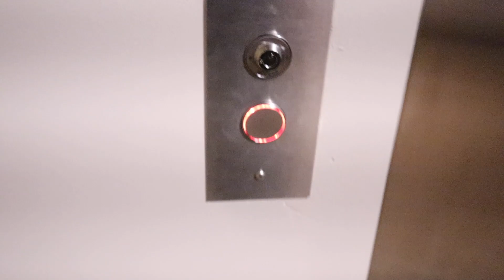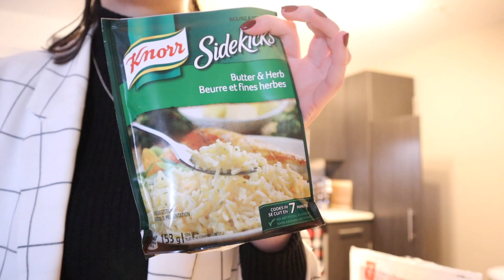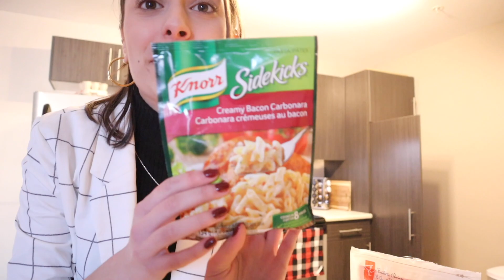Vlog #36 - 1 février 2022 // Chop chop les cheveux 💇🏻‍♀️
Bon début de février 🌷, le mois de l'amour et de l'amitié !

Dans ce vlog, je vous amène avec moi au salon de coiffure pour une coupe rafraîchissante ! J'espère que vous aimerez mon nouveau look, moi je trouve toujours qu'une bonne coupe de cheveux ça fait du bien en titi 🤍

Bonne écoute,

Gab xx